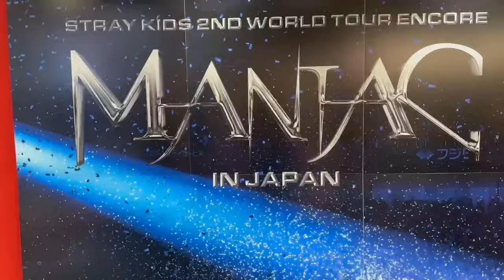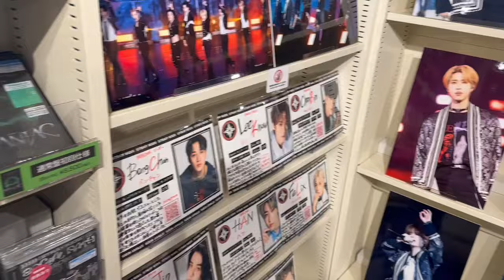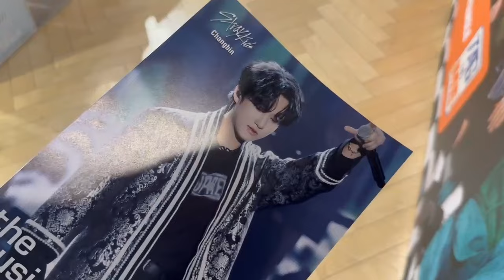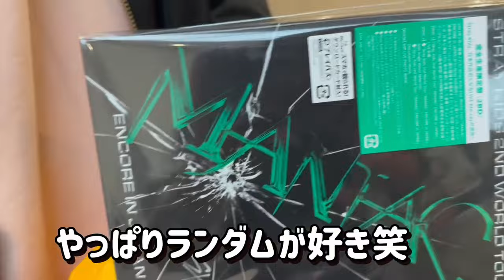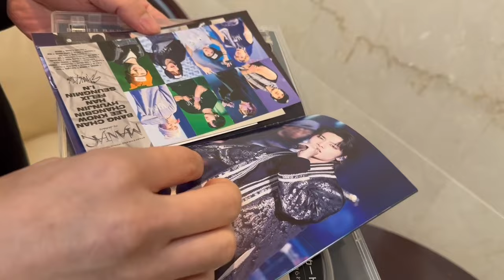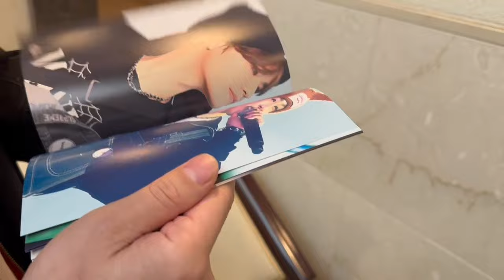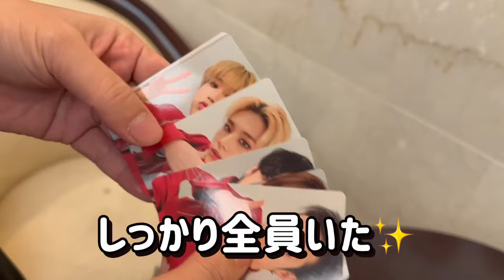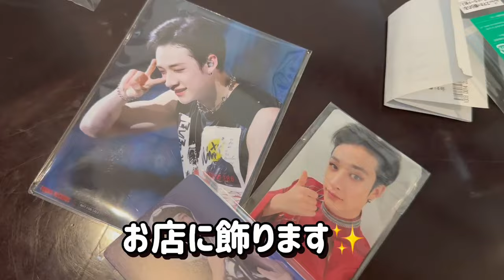【straykids】発売日にまさかのハプニングでDVDお迎えに危機が！！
こんにちわ！
きょもちゃんだいすきヲタク美容師です！

straykidsのDVD発売日になんとぎっくり腰に！？

動けないヲタ美にかわってえびちゃんがDVDをお迎えに、、！

ヲタ美は無事にDVDをゲットできたのでしょうか！

▪️SNS
↓ヲタク美容師↓